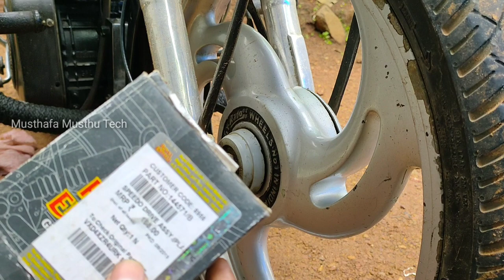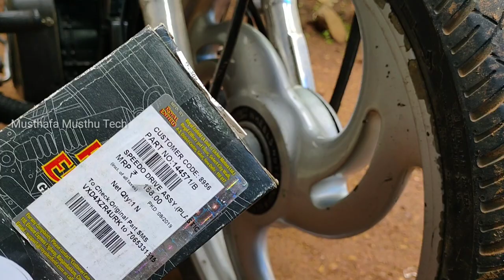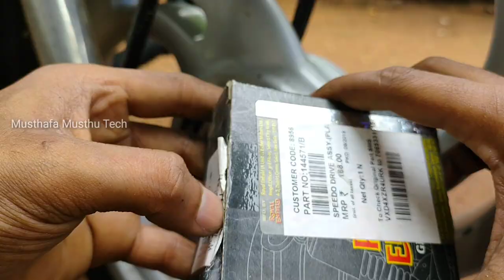Diesel Bullet Speedo Drive Changing || Old Bullet Speedo Drive Changing